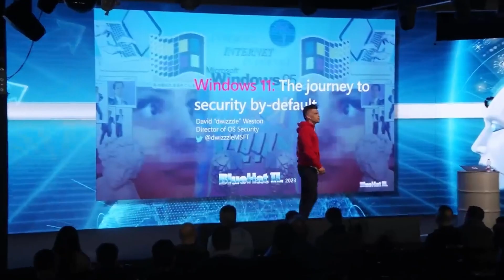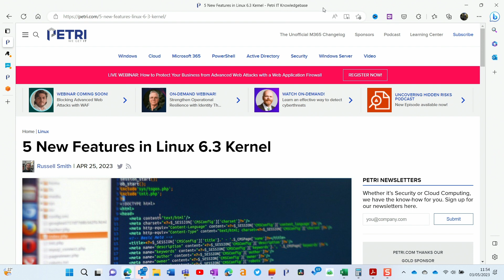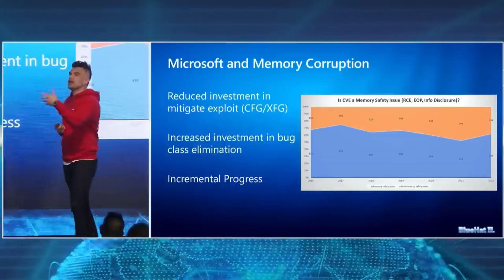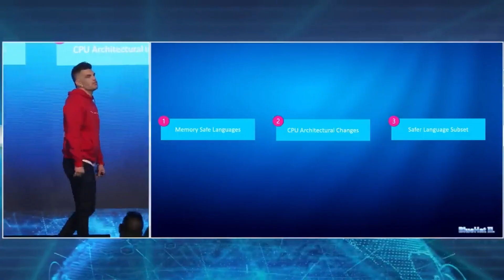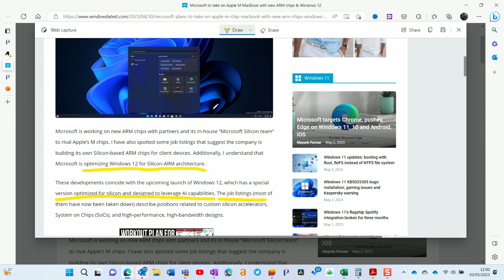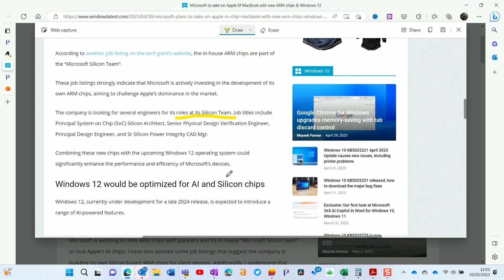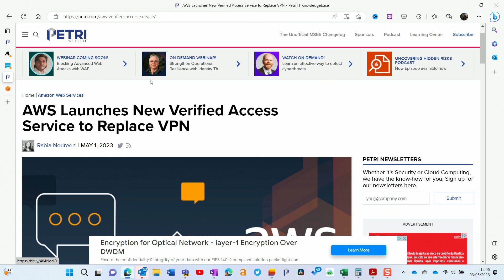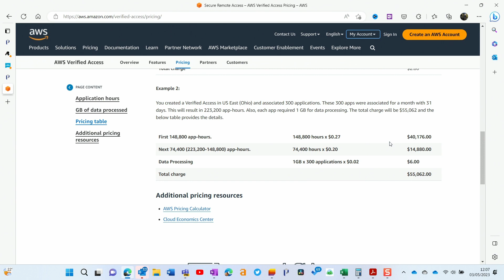Windows 11 Gets Rusty in the Name of Security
This Week in IT, I look at upcoming changes to the Windows 11 kernel that bring support for Rust. Plus, reports suggest that Microsoft could be developing its own Arm chip for a client device, Windows 12 will get a special edition to support Arm and A.I., and AWS Verified Access reaches general availability.

Timestamps
00:00 Intro
00:32 - Windows 11 kernel gets Rust code updates
04:34 - Is Microsoft developing its own Arm chip for a client device?
08:44 - AWS Verified Access service reaches general availability